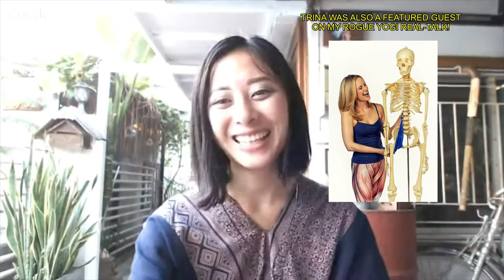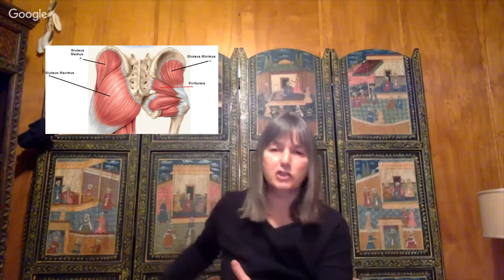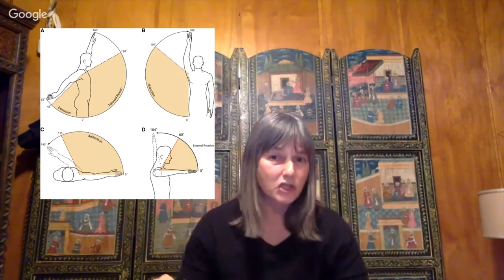Rogue Yogi Real-Talk (Live) with Diane Bruni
Watch our candid talk about yoga, movement, breaking away from the norm and redefining our personal practice. Julie, the Rogue Yogi, interviews Diane Bruni, founder of the Yoga and Movement Research Community FB Group (with over 23,000 members and growing), the first Ashtanga teacher in Canada, and a passionate proponent of connecting to our bodies by our own terms.